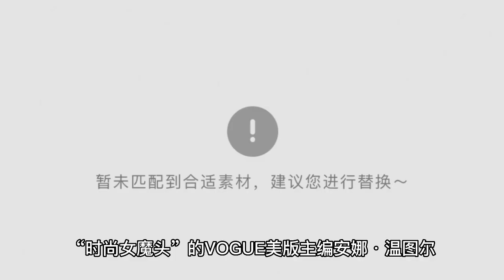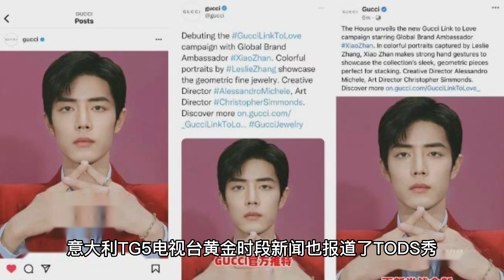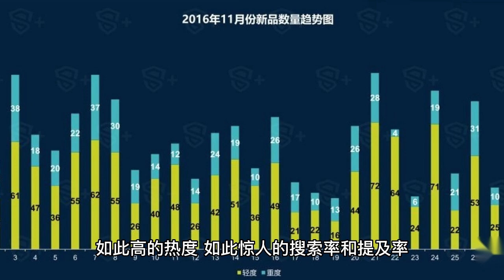In the eyes of foreign media, Xiao Zhan is a superstar from Asia, whose fashion value constantly bre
In this Milan Fashion Week, Xiao Zhan, as the only Chinese star who was invited to the two luxury brands as a global spokesman, stunned the global fashion industry and the media. Before that, Xiao Zhan has been all over Asia, and has repeatedly shaken the West with electronic music albums and the world's most handsome list, but for the Western fashion industry and media, Xiao Zhan is still the mysterious man that exists in the legend. VOGUE's website reported on the GUCCI show, after briefly mentioning the names of a few Western stars, but only with a special description: "Outside the show, people cheered for Chinese actor-singer Xiao Zhan; inside the show, he Inside the show, he was seated next to Gucci CEO Marco Bizzarri". As we all know, at such a top fashion event, those who are seated next to the host of the event are bound to be the most distinguished guests. The GUCCI and the GUCCI CEO's topic quickly rushed to the first and second place of the domestic hot search list, and reached the level of explosion. Interestingly, the foreign media MFFashion reported that Gucci CEO Marco Bizzarri was on Weibo hot search with 96 million searches because he was sitting next to Xiao Zhan, which caught the attention of Asian netizens. The implication seems to be that the GUCCI CEO also got the light of Xiao Zhan, which makes the readers unable to help but also once again side-by-side confirms the high level of attention brought by Xiao Zhan. Similarly, the same day in the morning TODS show, Xiao is also seated in the TODS group founder and chairman of the board of directors Diego Della Valle's side, and seated on the other side of this chairman is known as the "female devil of fashion" VOGUE U.S. editor-in-chief Anna Wintour (Anna Wintour). Wintour, known as the Hollywood film "The Queen in Prada" is based on her. Both the Associated Press and VOGUE Italy's official website were the first to release photos of Xiao Zhan, the president of TODS and Anna watching the show together. Xiao Zhan's personal picture also appeared on the front page of VOGUE Italy's official website. The TODS show was also covered by TG5 TV primetime news, and it was specifically mentioned that "Xiao Zhan, a superstar from Asia, sat in the first row during the TODS event, highlighting the gradual rise of Made in Italy in the Chinese market." In addition, Xiao's supporters, who had gathered in Milan from all over the world, also attracted the attention of the media. The London Evening Standard, reporting on the TODS show, mentioned that people thought they were there early enough, but instead they arrived to find thousands of fans waiting patiently, some coming in line as early as 5am. The Spanish Instyle official website published an article "Xiao Zhan brings innovation to Milan Fashion Week", the article said the appearance of the actor, singer and spokesman has completely changed Milan Fashion Week, why? We will tell you who he is and why he has a huge following. The article specifically mentions that "the banner gives life to a character with a certain mythological quality, representing the beautiful maiden falling in love". According to incomplete statistics from netizens, less than 24 hours after the two big shows at GUCCI and TODS, dozens of media outlets around the world have already reported on Xiao Zhan and the two shows. Xiao Zhan and the event-related topics hit the world trend second, as well as the trend high in many countries and regions, and also hit the hot search high in China domestic. Such a high degree of heat, such an amazing search rate and mention rate, even if more PR publicity fees may not be able to exchange. From a business perspective, GUCCI and TODS are the biggest winners. The commercial value and fashion value of Xiao Zhaoge continues to break through people's imagination.